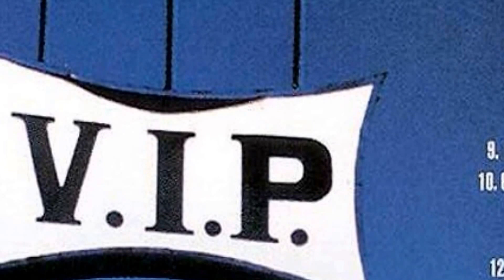Tha EASTSIDAZ - N***a 4 Life SNOOP DOGG PRESENTS THA EASTSIDAZ